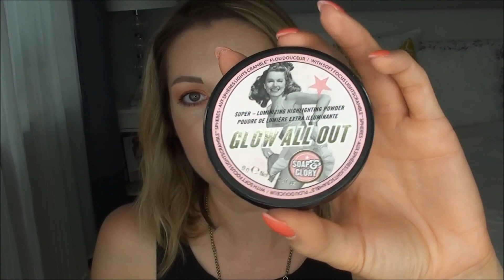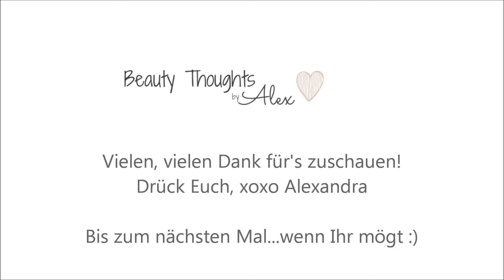HAUL: Superdrug & Boots | BeautyThoughtsbyAlex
In Schottland hatte ich auch ein wenig Zeit zum Shoppen und habe daher etwas bei Superdrug & Boots gestöbert. Was ich mir alles mitgenommen habe, zeige ich Euch im Video!

Ich trage im Video:
Shirt: Primark (alt)
Kette: Forever21 (alt)
Ohrringe: Charming Charlie (alt)